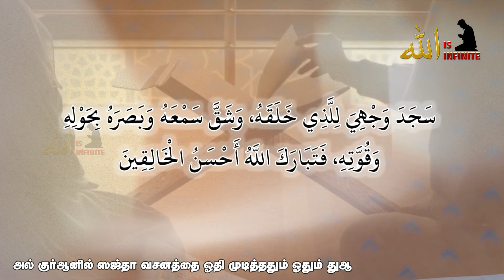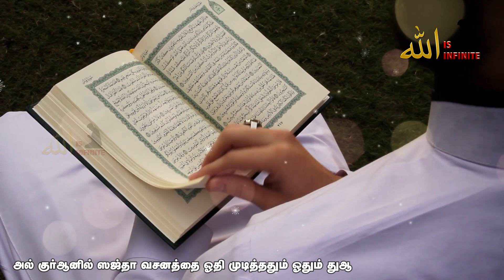அல்குர்ஆனில் ஸஜ்தா வசனத்தை ஓதி முடித்ததும் ஓதும் துஆ | QURAN SAJDA DUA | Allah is Infinite